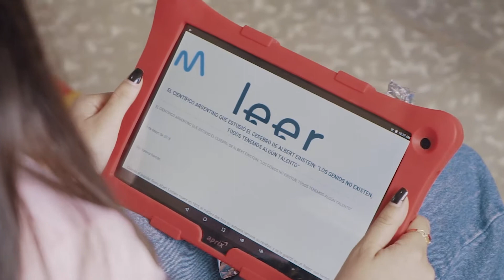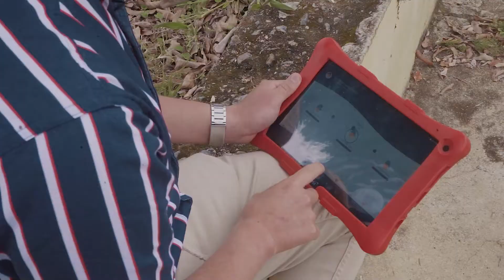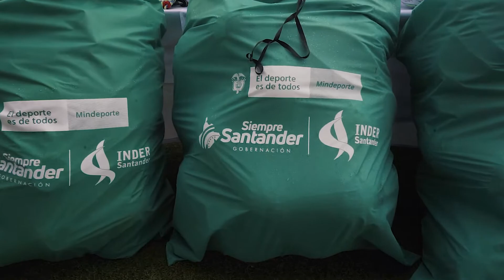Contigo Mi Santander | Gobernación de Santander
Con LeerSantander nuestros estudiantes aprenderán de manera didáctica y fortalecerán sus vínculos con la lectura. Mediante una aplicación móvil se ampliará el conocimiento investigativo y mejorará su compresión lectora. Todos los detalles en una emisión más de ContigoMiSantander